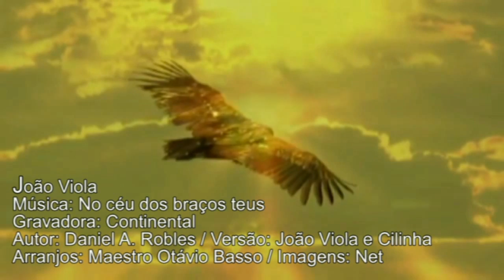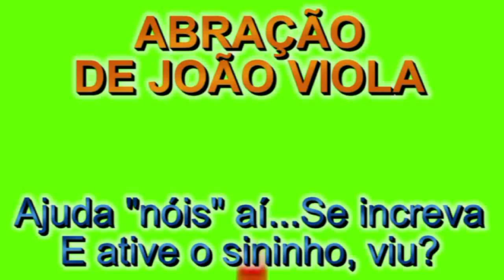NO CÉU DOS BRAÇOS TEUS - João Viola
Versão: João Viola e Cilinha
Arranjos: Maestro Otávio Basso